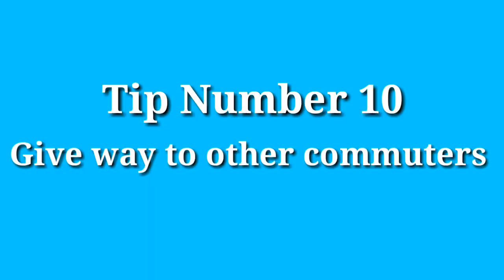Kapadyak tips sa mga nag bibike sa kalsada | Bike to work + Bonus tips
Magandang araw sa inyo mga kapadyak sa video na ito mag bibigay ako sa inyo ng mga tips na pwede makatulong sa mga kapadyak natin na nag bibike sa kalsada at sa mga nag bibike to work

Bike Tips
Bike to work tips
Tips sa mga bikers
Bikers Tips
Solo ride Tips

Have fun and enjoy your ride ride safe mga kapadyak